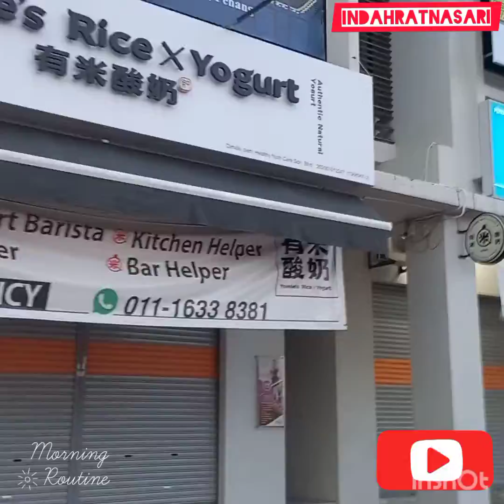REUNITAS PAGI HARI, JALAN" SAMBIL LIHAT MATAHARI TERBIT !! INDAH BANGET